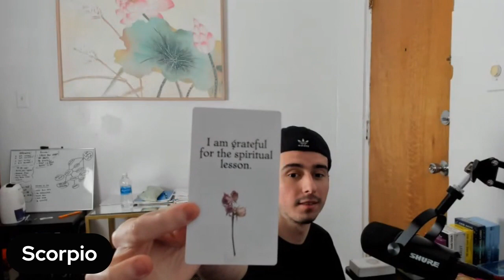All Signs - WHAT ARE THEY NOT TELLING YOU?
In today's video, we'll be diving into the fascinating world of the Hidden Truth Oracle. But first, I have some exciting announcements to share.

LINKS TO OTHER SOCIALS! DOWN BELOW OR  @TheFierySoldier  ON TIKTOK & INSTAGRAM!

ROAD TO 10K FOLLOWERS ON INSTAGRAM

ROAD TO 1K FOLLOWERS ON TIKTOK